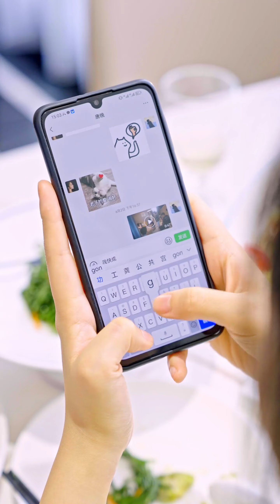灰姑娘去见相亲对象，没想到碰到心机女恶意嘲讽，幸好相亲对象及时解围！| 你好周先生#1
看你一眼就会笑的人一定特别喜欢你！
哈喽大家好~这里是【林小棠】
YouTube官方唯一账号
这里会更新一些甜甜的短剧
欢迎投稿你们甜甜的瞬间👻